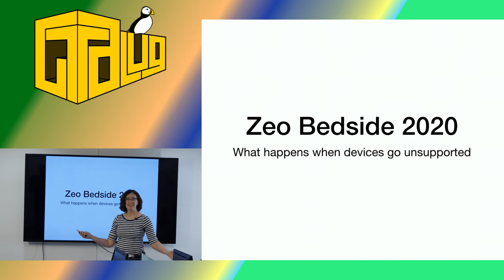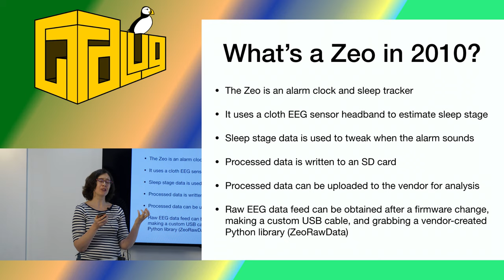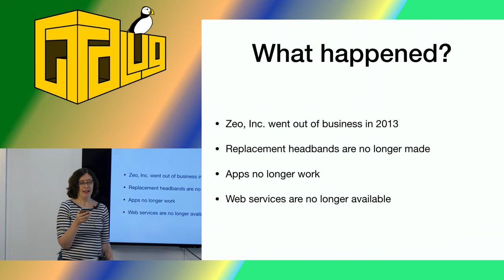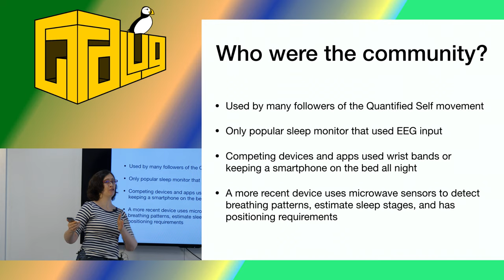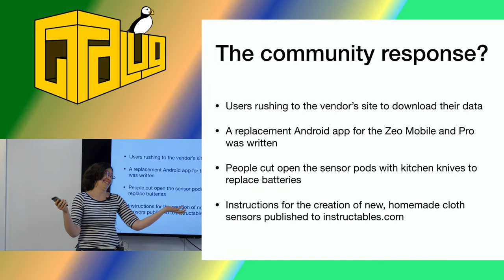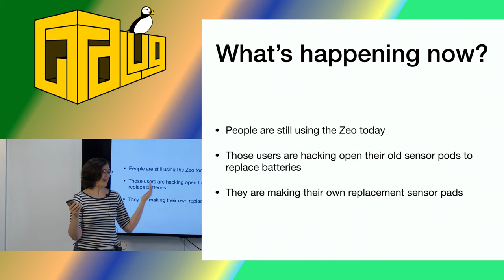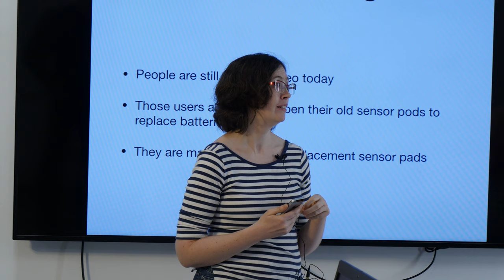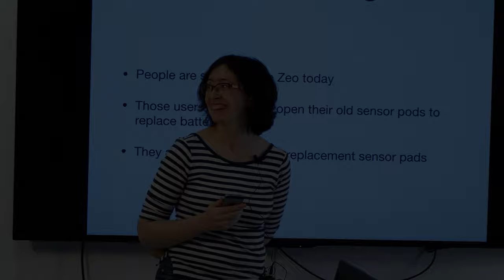ZEO Bedside 2020 with Seneca Cunningham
Seneca gives a summary of what happens when a device that has a strong community of users gets abandoned by the manufacturer.

Meeting page --